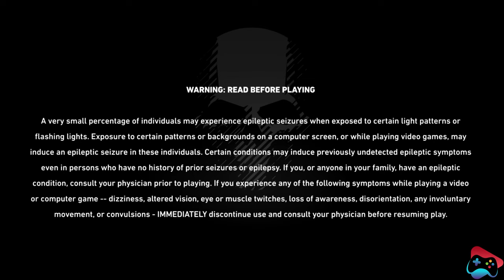Ghost Recon Wildlands Mission 1 Full Gameplay Walkthrough on PS4 (4K Ultra HD) | Seven Game Zone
Welcome to Seven Game Zone! In this video, we're taking on the first mission of Ghost Recon Wildlands on the PS4, providing you with a complete walkthrough of all the action-packed gameplay. With stunning 4K Ultra HD graphics and immersive gameplay, this is an experience you won't forget!

Join us as we explore the vast open world of Bolivia, take down the Santa Blanca drug cartel, and complete our objectives. We'll provide helpful tips and strategies along the way to help you make the most of your Ghost Recon Wildlands experience.

So sit back, relax, and enjoy our full walkthrough of Mission 1 on the PS4.

ghost recon
ghost recon breakpoint gameplay